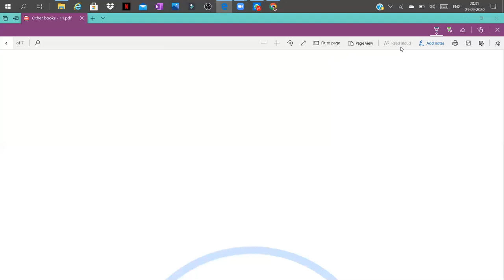Class 12 | Share Capital | Recovery of calls in arrears | Lecture - 7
Hello Students,
Lets taste the beauty of join stock company (issue of share) with CMA Vivek Agrawal for class 12 , CBSE and ISC board.